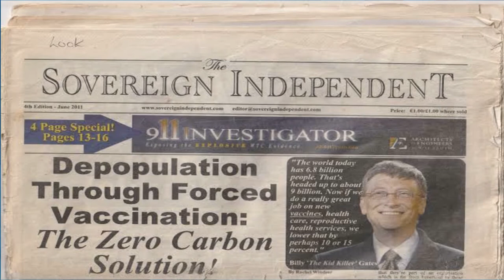Abdurrahman Dilipak YAPAY ET